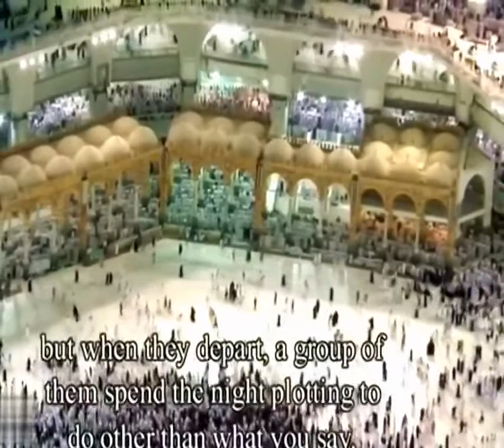وَاللَّهُ يَكْتُبُ مَا يُبَيِّتُونَ ۖ فَأَعْرِضْ عَنْهُمْ